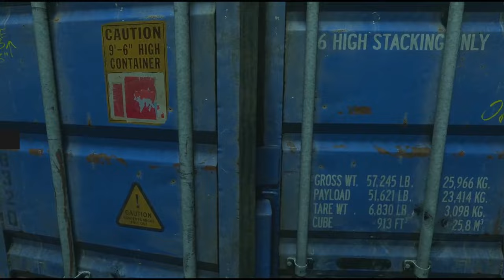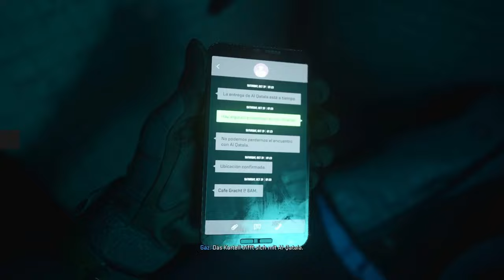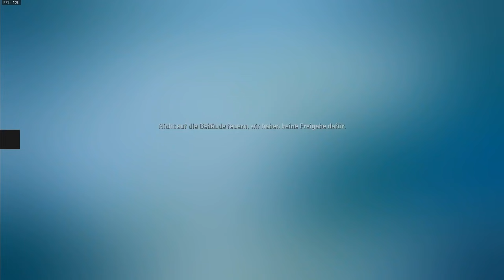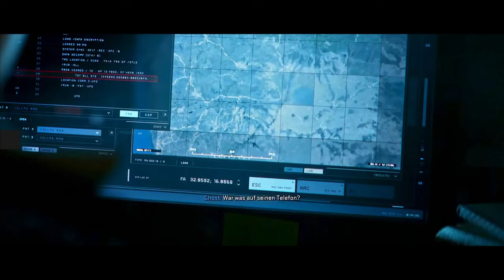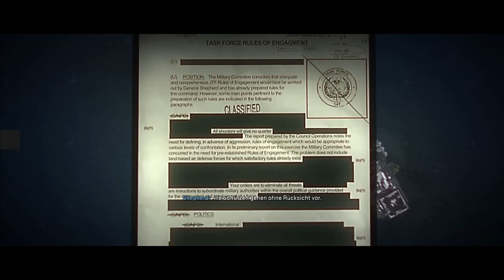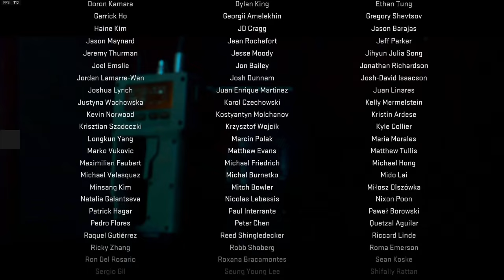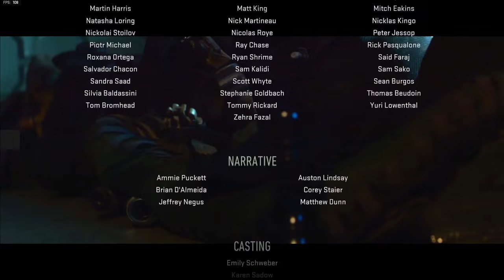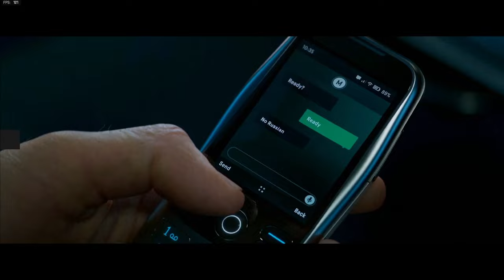Modern Warfare 2 Kampagne Playtrough ( Full Game German/ Deutsch)